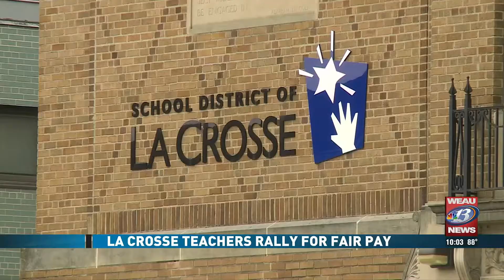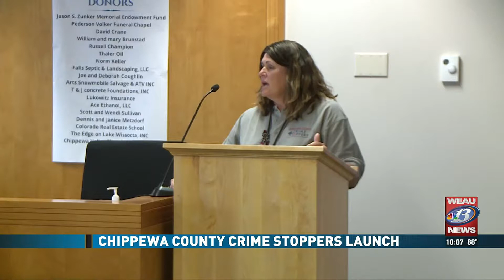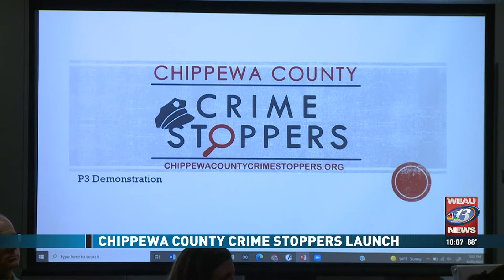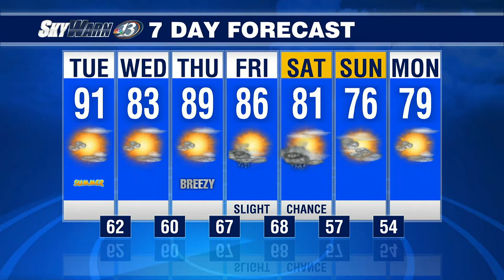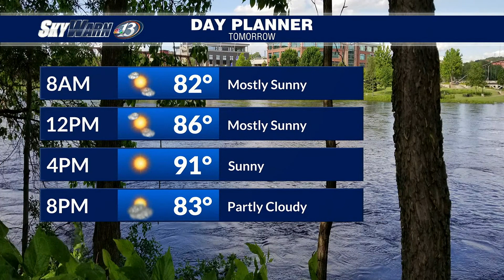6/20 10PM Newscast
Here's a look at some of the headlines for the Chippewa Valley on June 20.